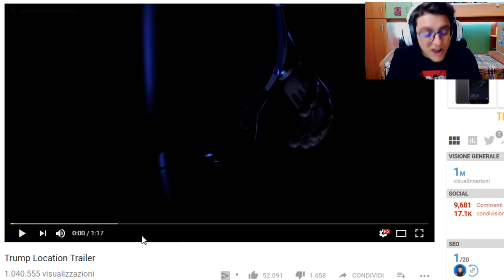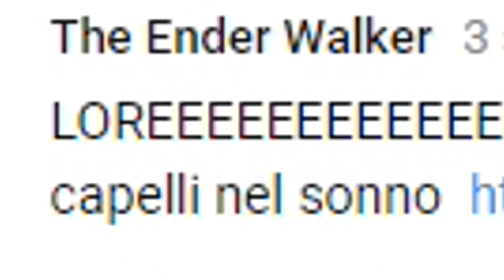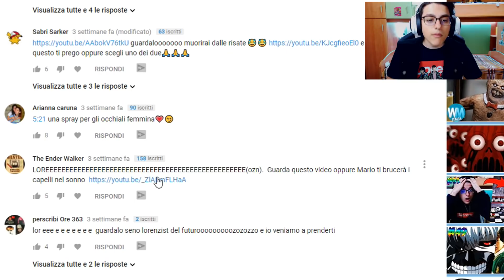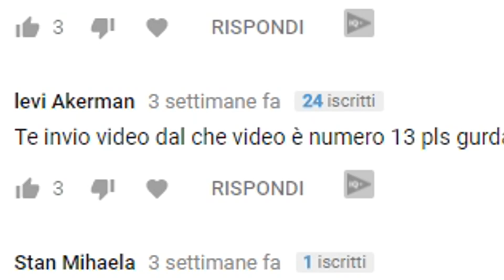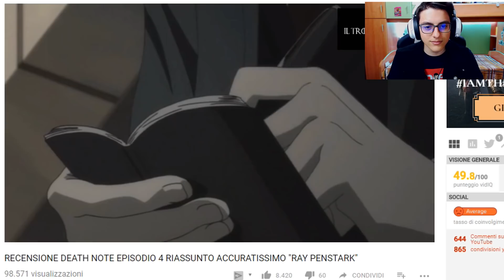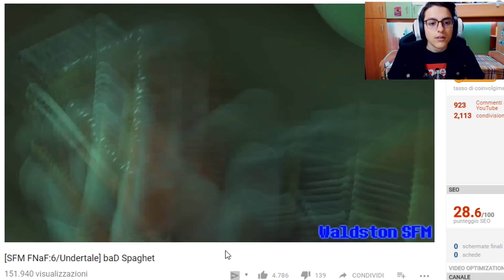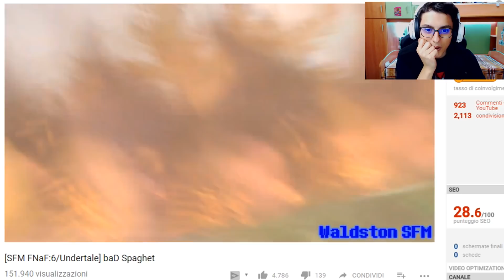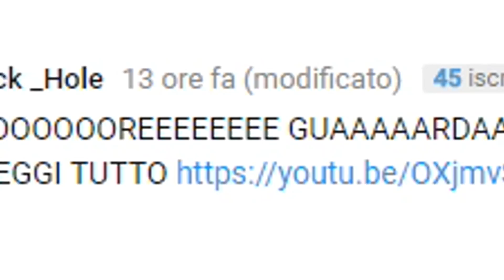FNAF VS UNDERTALE E DAME TU COSITA - Che Video è?!! #54 [ITA]